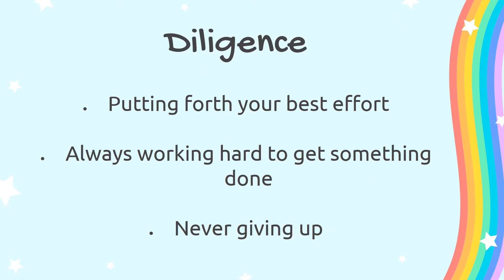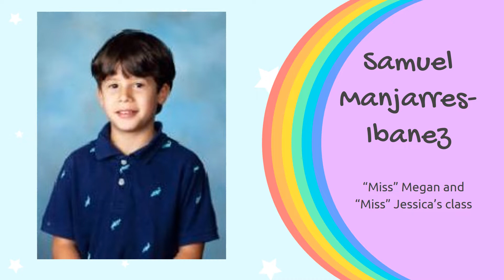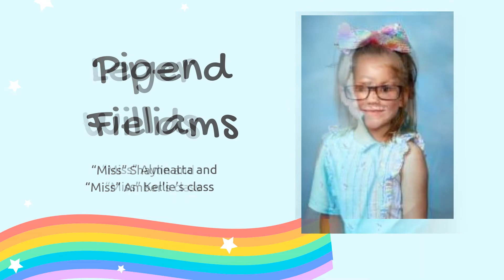Swainsboro Primary School April Character Kids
Congratulations to our April Character Kids! They were chosen by their teachers for exemplifying the character trait of DILIGENCE! We are so proud of these diligent SPSLittleScholars​​!